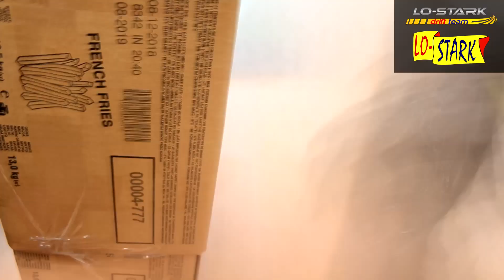Duża paczka od Lo-Stark Drift Team - UnBoxing sierpień 2019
Niezawodny Lo-Stark uraczył mnie kolejną dostawą gadżetów!